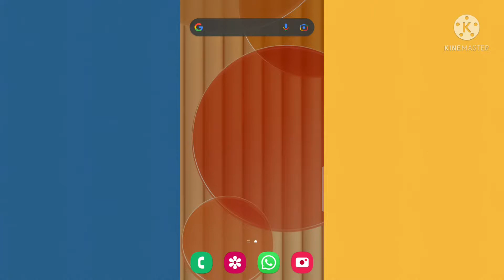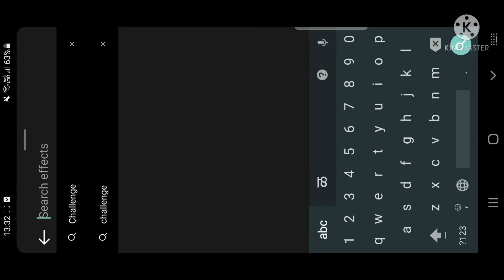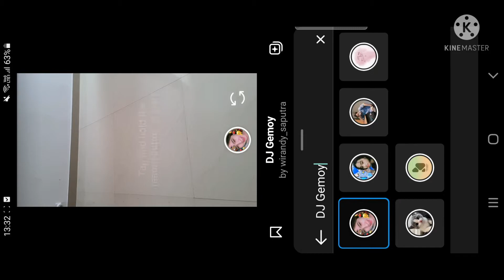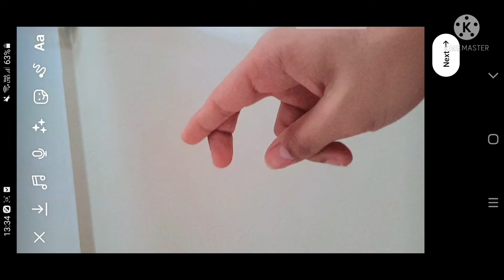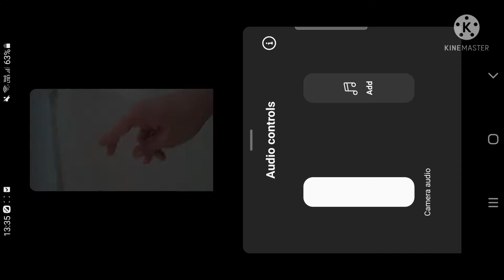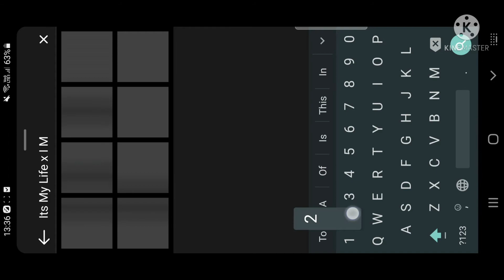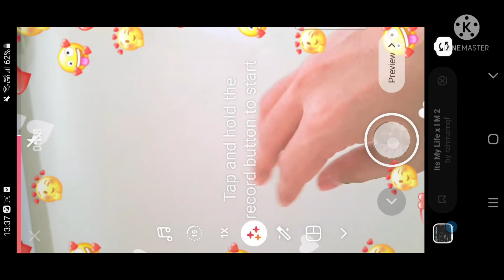Get You Off My Mind Now Reel Tutorial / I Can't Get You Off My Mind Now Reel Tutorial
This tutorial include following content
How to make heart effect reel
How to make emoji effect reel
How to make calling my phone reel
How to make get you off my mind reel
How to make i can't get you off my mind reel